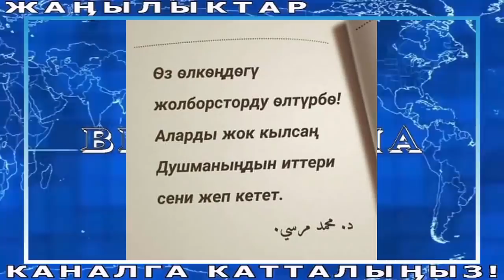СРОЧНО 23.02.21! Садыр ТАЛАШКА ТҮШТҮ//Садырды ЖОК КЫЛУУ ПЛАНДАРЫ БАШТАЛДЫ//ПРЕМЬЕР ЧУКУЛ КАЙРЫЛДЫ!